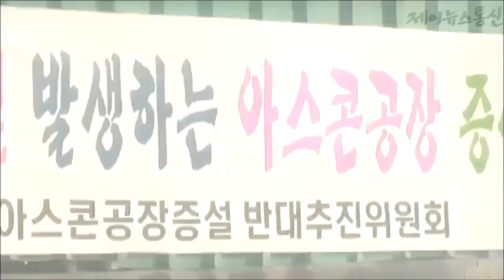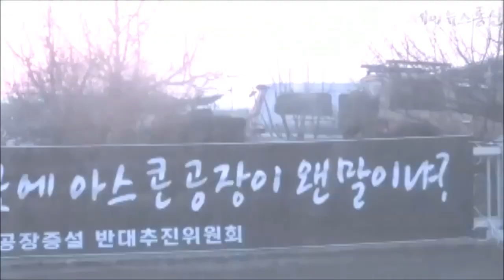제천시 강제동 아스콘공장 행정소송 제기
지난해 강제동 주민들이 인근 아스콘공장 설립에 강력히 반대하며 영하의 추운날씨에 오십여명이 시청앞에 모여 집회를 했습니다

제천시 강제동 아스콘공장 추진 업체가 제천시와의 행정소송이 진행중에 있습니다

오늘 오후 2시에 청주지방법원에서 열린 공판에서 양쪽의 변론이 이어졌습니다

다음 변론은 다음달 21일로 일차 선고가 있기까지는 올해를 넘겨 고법까지 간다면 일년은 걸릴 것으로 보입니다

제천시는 환경전문 법무법인까지 선임해서 행정소송에 최선을 다하겠다는 입장입니다